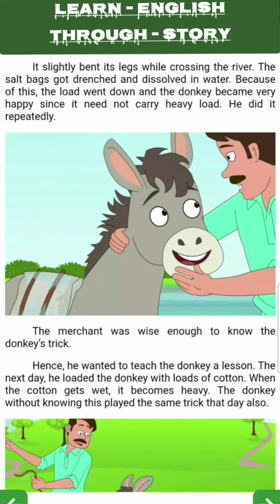Learn English Through Story|English Story Reading|Look and LearnEnglish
Learn English Through Story||English Story||English Story Reading||Look and Learn English